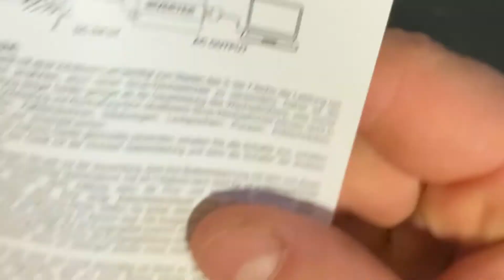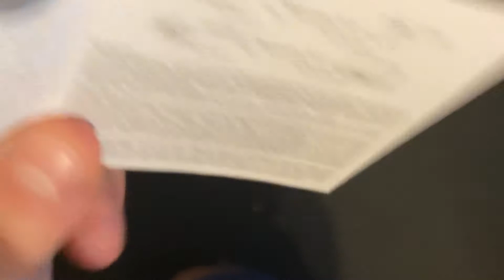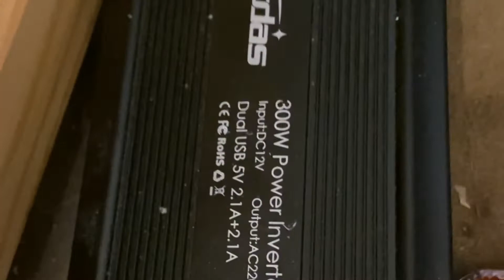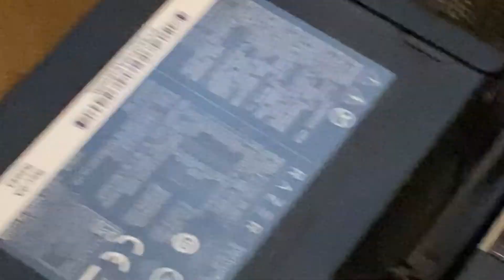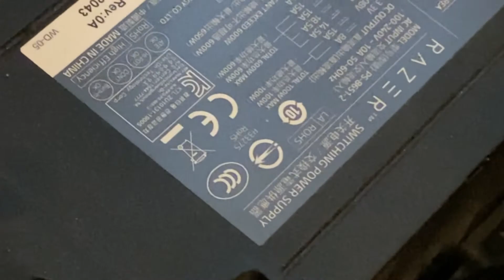Unboxing Video Wechselrichter 600W / 1200W Spannungswandler DC 12V auf AC 230V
Wechselrichter 600w
Wechselrichter 1200w
Spannungswandler Dc 12v
Spannungswandler Ac230V
Spannungswandler Dc 12v auf 230v
12v auf 230v
12 auf 230
12 Volt auf 230 Volt
Spannungswandler
Autobatterie zu Steckdose
Dc zu Ac
Steckdose fürs Auto
230v Auto
Auto Steckdose
Kfz Steckdose
Kfz Strom umwandeln
Yinleader
Yinleader Stromwandler
Yinleader Spannungswandler
Yindleader wechselrichter
Lvyuan Stromwandler
Lvyuan Spannungswandler
Lvyuan wechselrichter
dc 12 auf ac 230
dc 12v auf ac 230v

Wechselrichter 600W / 1200W Spannungswandler DC 12V auf AC 230V Stoßkraft KFZ Inverter mit EU-Steckdose und 2 USB Anschlüsse inklusive Kfz Zigarettenanzünder Stecker Autobatterieclips

 【Formas 2 Arten der Einreise】 Zigarettenanzünder (50 cm) + 1 Paar Krokodilklemmen (50 cm), einfach zu Ihrem Zigarettenanzünder-Ladegerät oder die Clips mit der Autobatterie zu verbinden, um die Stromversorgung für elektronische Geräte. Der Zigarettenanzünder im Auto ist nur für 200W ausgelegt. Unser Wechselrichter unterstützt zwar mehr Leistung, muss aber direkt an die Batterie angeschlossen werden. Nicht für das Gerät mit Motor vorschlagen.
【600 W / 1200 W Stoßleistung】 wandelt die Spannung von 12 V DC in 230 V AC (50 Hz) um, liefert eine stabile und kontinuierliche Ausgangsleistung von 600 W und ermöglicht eine Stoßleistung von 1200 W.
【Wechselrichter 12 V bis 220 V oder 230 V】 mit 1 EU-Steckdose und 2 USB-Anschlüssen (5 V / 3,1 A), ideal zum Laden von Mobiltelefonen, Tablets, Laptops, Digitalkameras, Lüftern usw.
【Mehrfachschutz】 Schutz gegen Überlastung, Überspannung, Unterspannung, Überhitzung, Kurzschluss und Überstrom. Rücklaufsperre beim Anschließen der Batterie.
【Kühlsysteme】: Der integrierte Lüfter mit hohem Wirkungsgrad läuft kontinuierlich, das Aluminiumlegierungsgehäuse erleichtert nicht nur die interne Wärmeableitung, sondern ist auch langlebig. Yinleader bietet Kundenservice und Produktaustausch innerhalb von 12 Monaten.